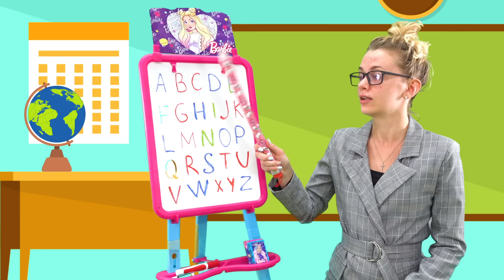kids and her Back to School story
Eva is going to school but does not know the school rules. The school teaches everything to become the right student